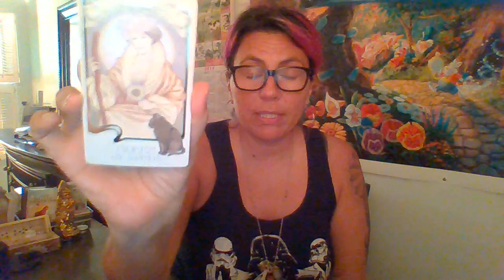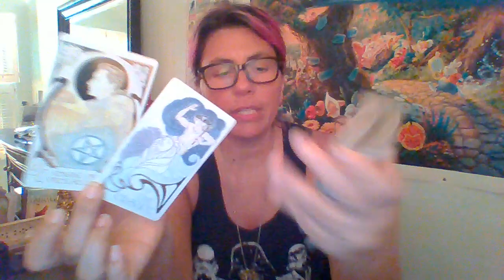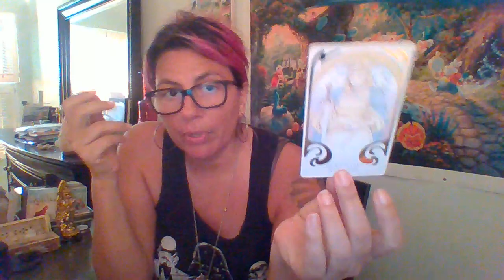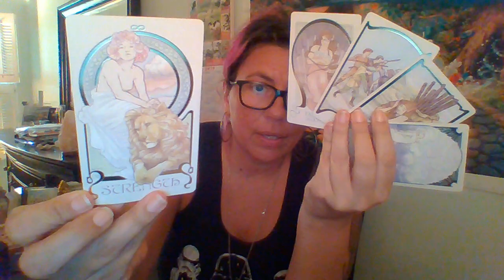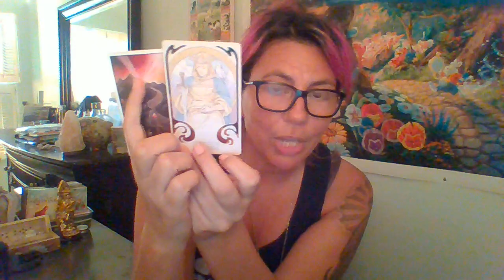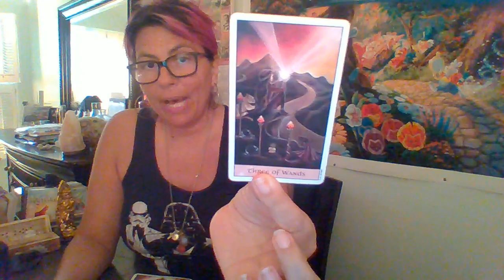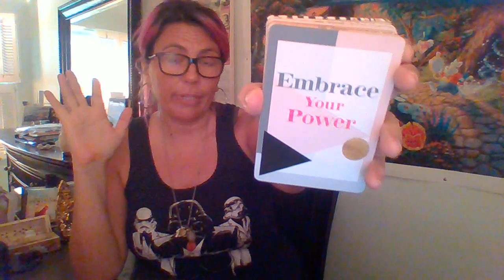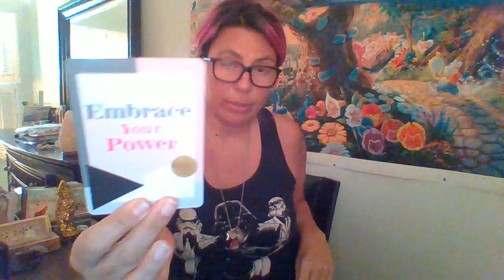A Message For The DM And The DF..But Mostly The DM: It's Time To Embrace Your Power, You Are The DM!